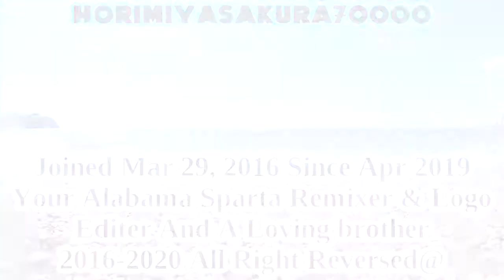(Requested) All Nintendo Startups (Sparta NES Remix)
Requester Of This Video: Orange Triangle 2015

Programs Uesd:
Vegas Pro 16.
Melodyne 4.

Base ALEX
Source Information.
Nintendo Co., Ltd. is a Japanese consumer electronics and video game company headquartered in Kyoto. The company was founded in 1889 as Nintendo Karuta by craftsman Fusajiro Yamauchi and originally produced handmade hanafuda playing cards...

So You Never Miss Another Upload From Your Montgomery Alabama
Youtuber